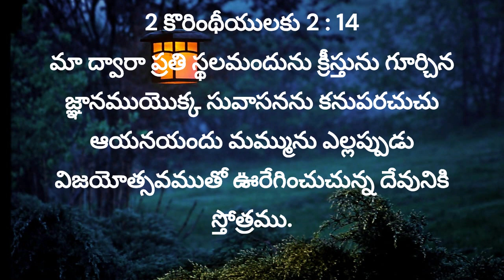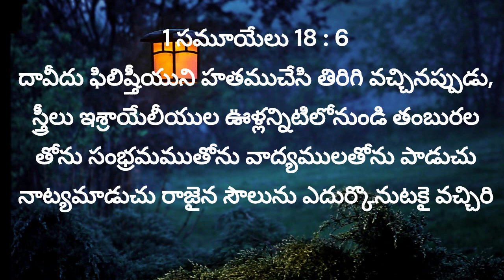"ఆయనే మన విజయం" 6th May 2024,మే 06